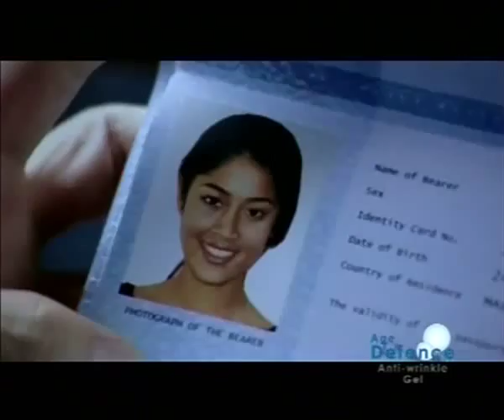Follow Me Marvel Gel